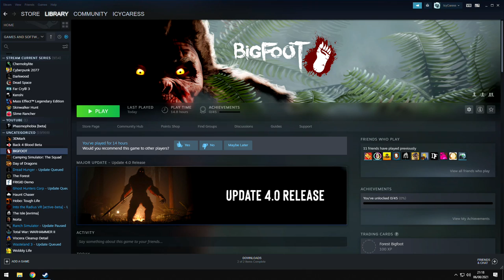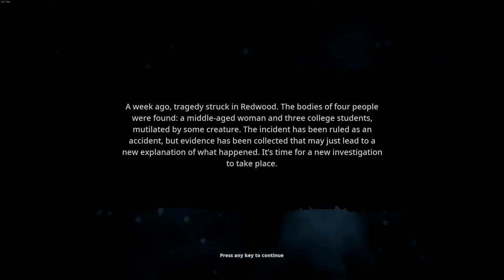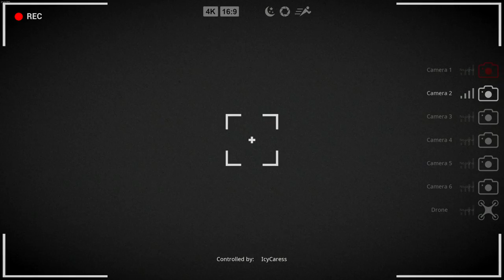Hunting Bigfoot alone is the WORST idea EVER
BIGFOOT is a survival horror game about hunting Bigfoot. There are 2 modes available: you can play against Bigfoot controlled by AI, or another player can play as the monster.

Playing as Hunter

Gather a team of Bigfoot hunters among your friends or go alone.
Arm yourself with the most modern equipment, your only chance to fight off Bigfoot.
Use the tools at hand and your own cunning to increase your chances of survival.
Remember, there are other predators in dark forests.
Engage in a fight with an ancient primate, but remember that sometimes the hunter becomes the hunted.

Playing as Bigfoot

People have begun to trespass too much; protect your territory from uninvited guests.
Get food to become stronger.
Use the skills of a predator and unique abilities to hunt people.
Darkness is your friend, fear binds the hearts of your enemies.
Arrange ambushes and set traps; your victims will not be safe from you.
Or just rip out the road sign and charge into battle!

Features

Several US national parks to explore.
Online co-op with up to 4 players in the mode against Bigfoot under the control of AI.
Online co-op with up to 5 players in the mode against Bigfoot under the control of the player.
The game is being developed on Unreal Engine 4.